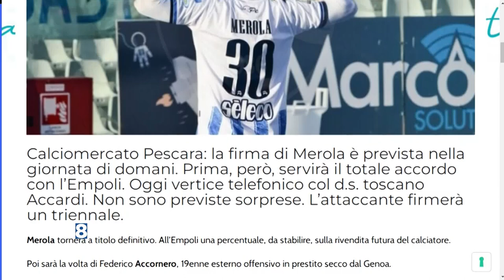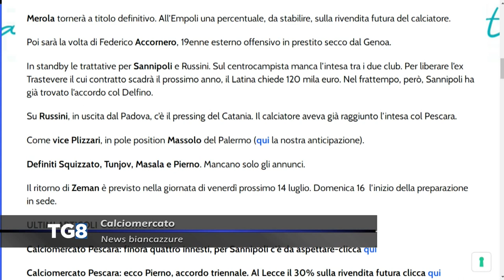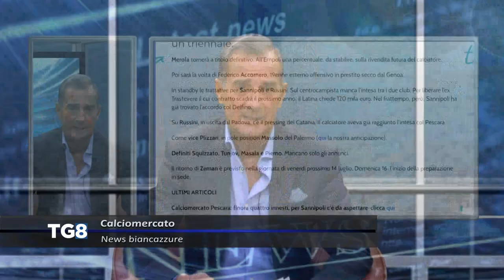Calciomercato - News biancazzurre